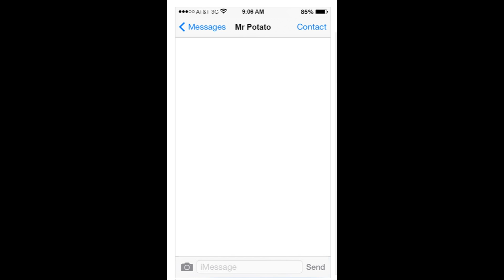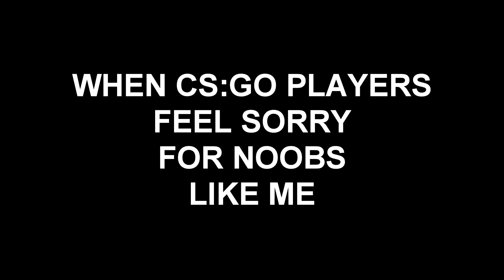Clutching my Spuds | 1v1 Mr Potato | CS:GO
I got asked to do a 1v1 in CS:GO with Mr Potato and here is the result...make sure to watch to the end, you'll be on the edge of your seat!

and his side of the battle here